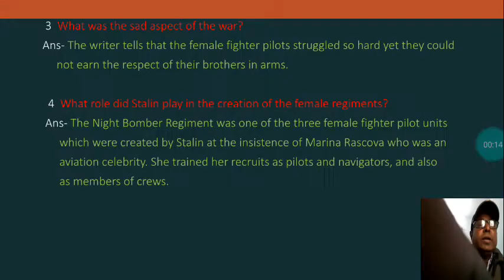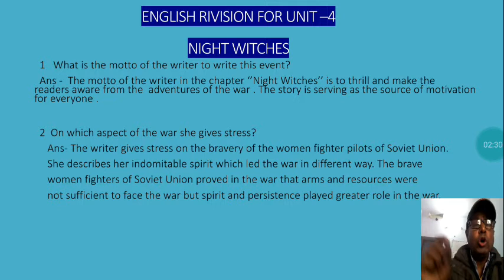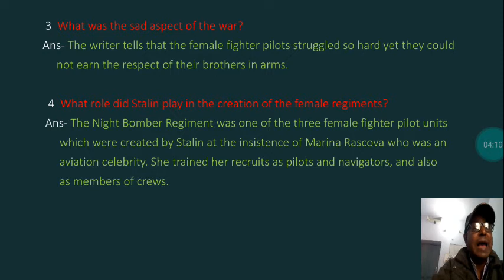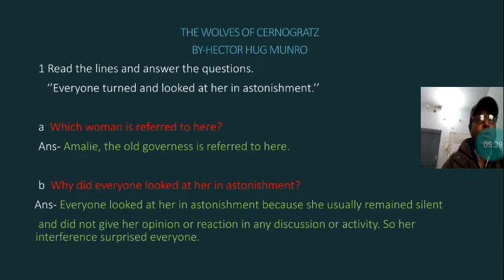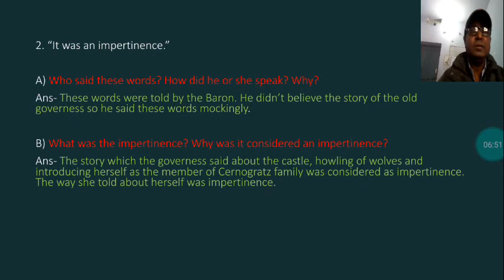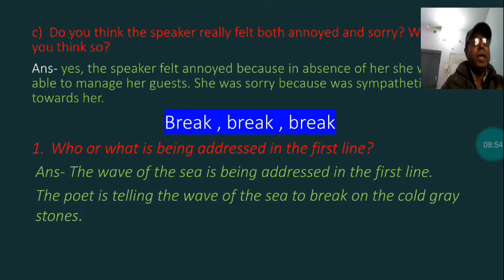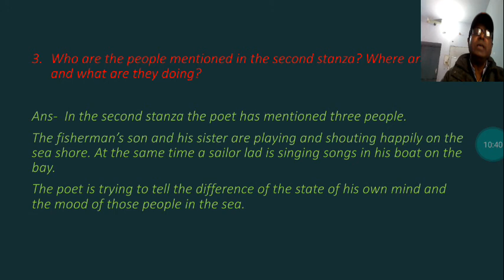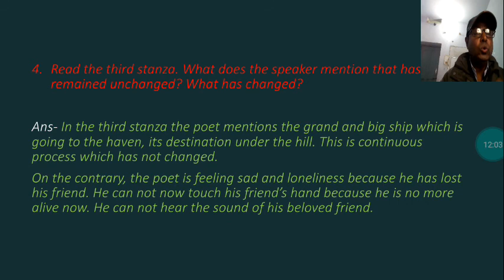First Video of English std 7th from 28th December to 2 nd January